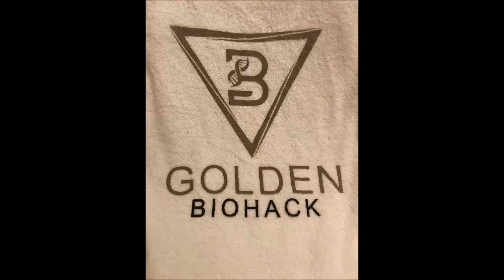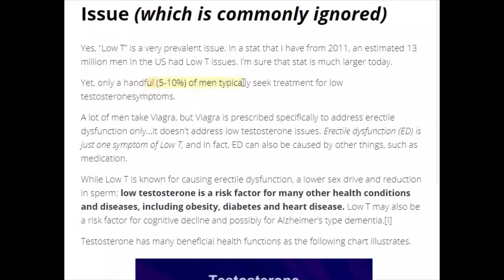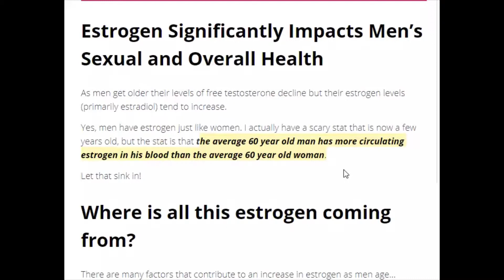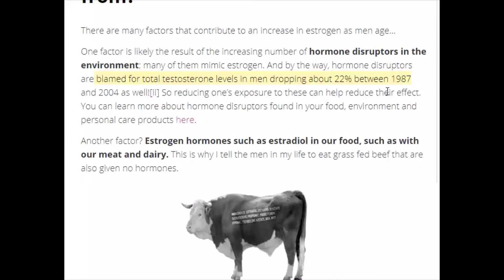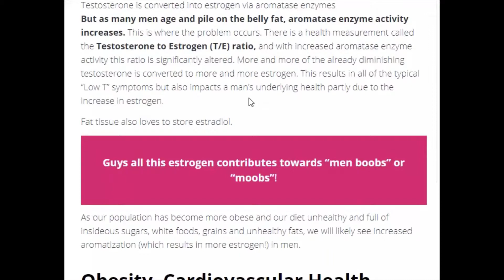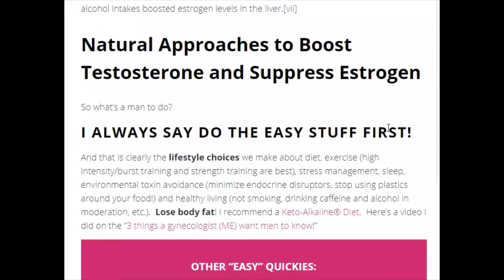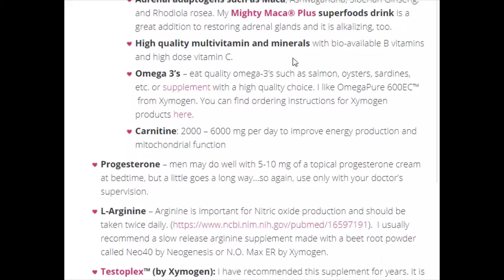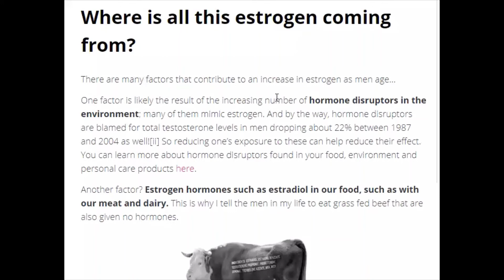The Low Testosterone Epidemic : What's Going On?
The average 60 year old man has more circulating estrogen in his blood than the average 60 year old woman!